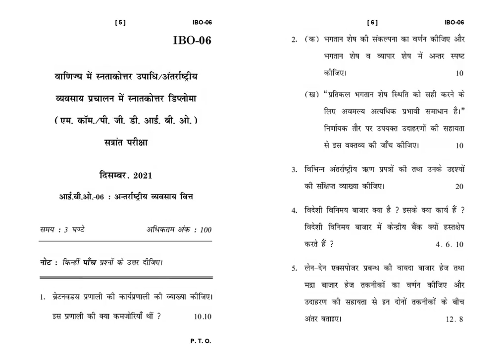IBO - 06 December 2021 Question Paper